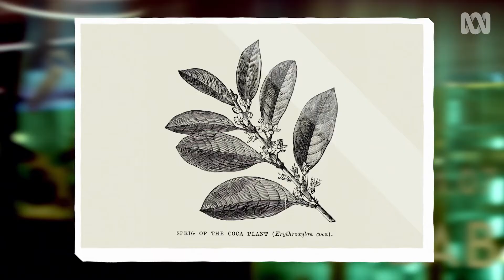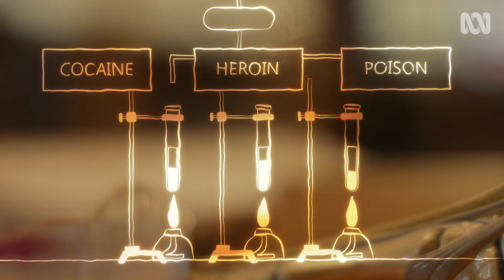Forensic botany — examining plants to solve murders | The Science Of Harrow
"When it comes to murder, plants make incredibly reliable witnesses." Dr Lyle Fairley branches out into forensic botany.

Doctor Lyle Fairley returns with answers to a few of the questions you've been asking, but mostly the ones you haven't, about the science behind Harrow.

Welcome to The Science of Harrow. I'm Lyle — forensic botanophile.
Is that a real word?
Yes it is a real word, and it's worth 18 points in Scrabble.
On this episode, we're branching out into forensic botany. Forensic botany is the use of plants — pollen, seeds, leaves, flowers, fruits and wood — in the investigation of a criminal case.